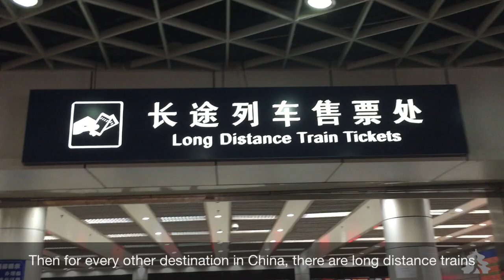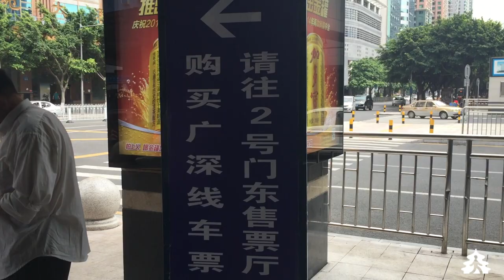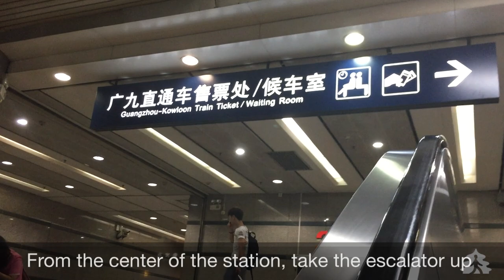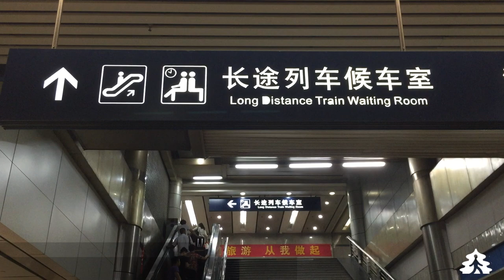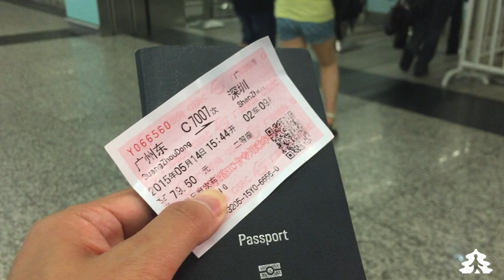Guangzhou East Railway Station Guide - departure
Guangzhou East is an important local station as this is where you take the trains to Hong Kong as well as the frequent high-speed trains to Shenzhen. When considering also the "normal" long distance trains, this station has 3 different areas for tickets and departures. Understand how it is organized by watching this video.